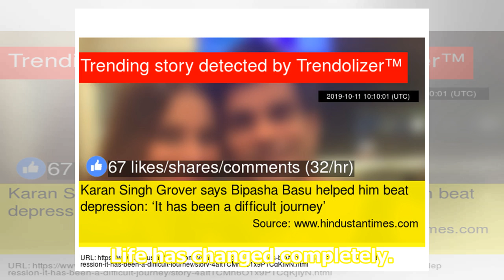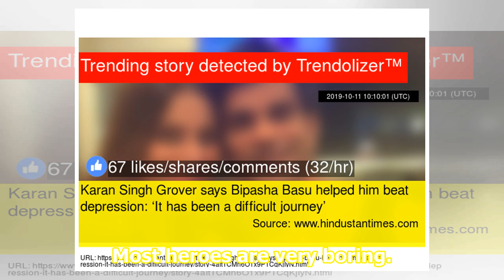Karan Singh Grover says Bipasha Basu helped him beat depression: ‘It has been a difficult journey’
Actor Karan Singh Grover has said that he suffered from depression and wife Bipasha Basu, along with their family, was a big support for him. A Pinkvilla report quoted Karan as saying, “There is a reason why I want to talk about mental health. Because I have lived it. Depression can be caused becaus...